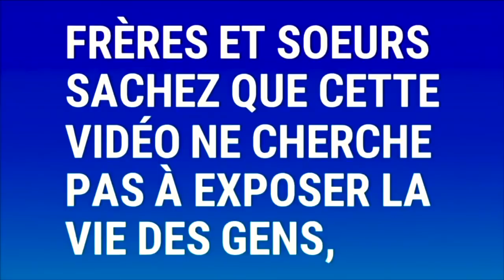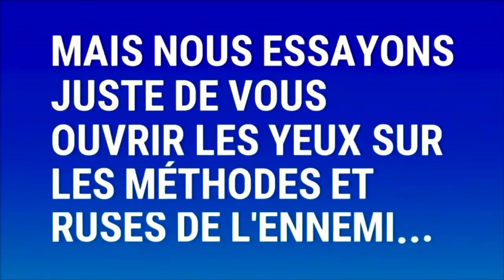🔴CETTE FIN D'ANNÉE !!! Voici le veritable danger á eviter, Prophète Joel Krasso